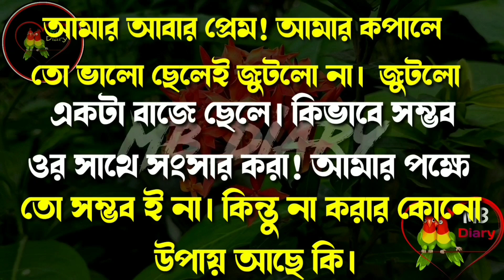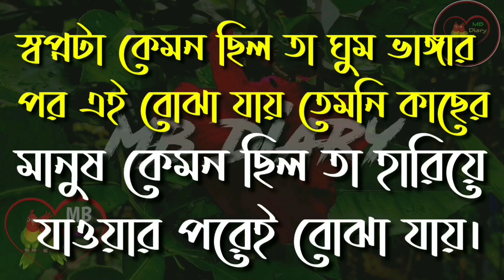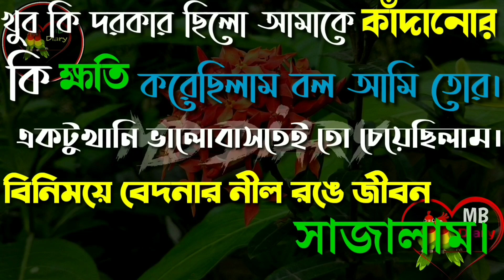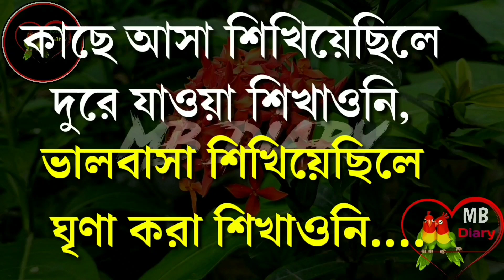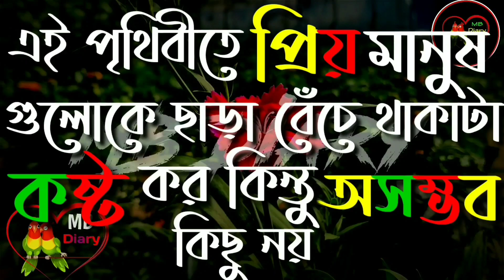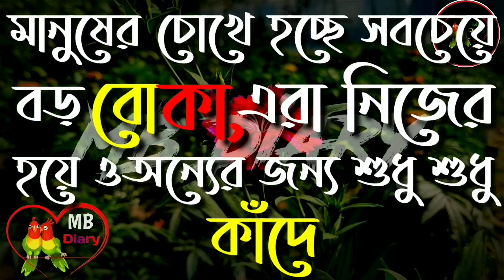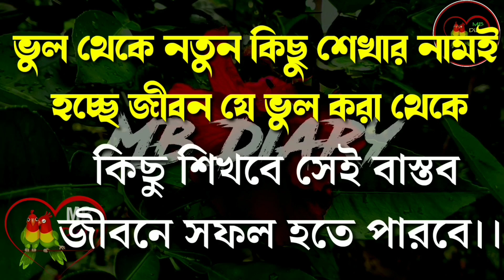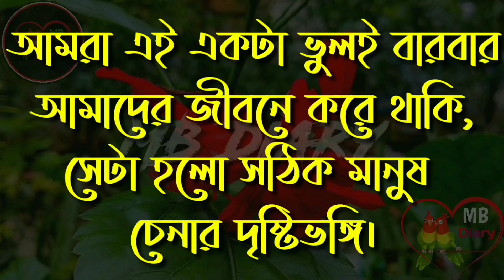কিছু মানুষের কথার-Life Changing Motivational Quotes in Bengali | Monishider Bani Kotha By MB Diary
Crited:👇👇
Skip:Khadija
Voice Script:
Vocal=Jannat
Video Eddting:Khadija